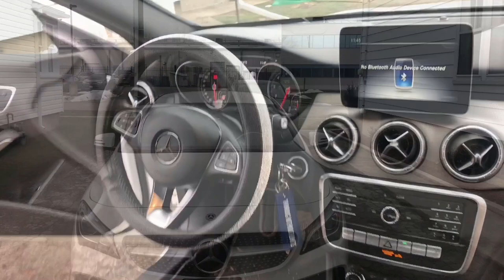BENZ ASMR / TAPPING ASMR / ASMR SCRATCHING / TAPPING WITH LONG NAILS ASMR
Its JazzyFae!

(ALL tips will go to creating more content or making it better!)

more ASMR.

♡ BUISNESS INQUIRES

FAQ: ♡

Name: Jazzy
Age: 28
Editor: Imovie & PicMonkey 🐒
Camera: iPhone  7 plus 📱